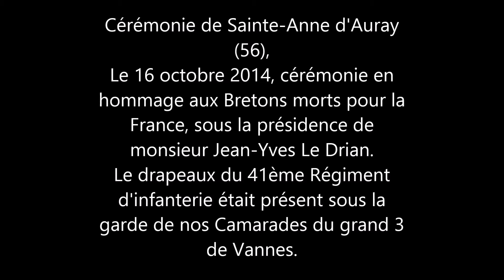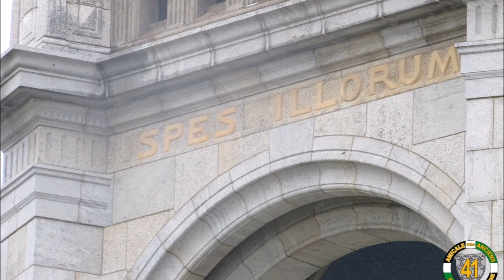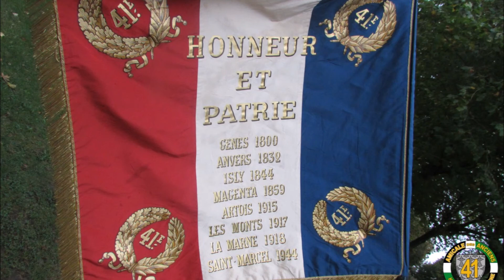Cérémonie de Sainte Anne d'Auray (56) le 16 Octobre 2014, hommage aux Bretons morts pour la France .